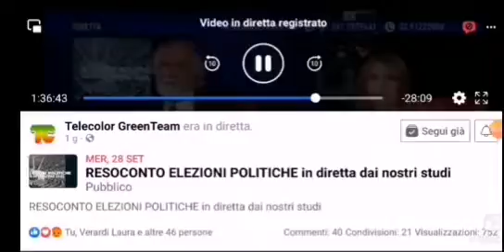Fonte Telecolor 28 settembre 2022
Telecolor 22 settembre 2022